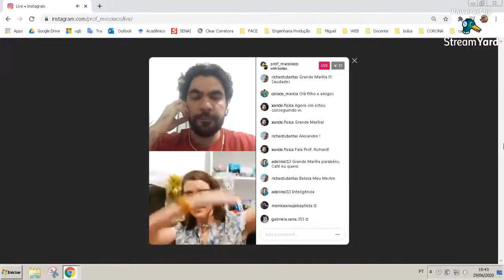Prof. Marcos Vinicius Colaço Entrevista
Tenho o prazer de anunciar que a nossa LIVE de amanhã (segunda-feira, dia 29/06 às 18:00h) será com Dra. Marilia da Silva Ramos Carneiro.

Marilia é bacharel em Física pela Universidade do Estado do Rio de Janeiro - UERJ. É mestre em Física pelo Centro Brasileiro de Pesquisas Físicas onde trabalhou com física de partículas.

A nossa convidada realizou o doutorado na área de Engenharia Civil com ênfase em Geofísica.

Atualmente Marilia trabalha com análise de processamento de dados sísmicos em uma empresa que presta serviços em Geofísica.